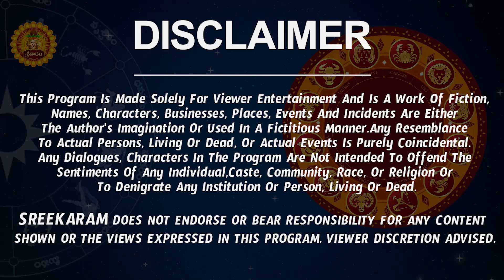స్త్రీ వల్ల అనుకూలత | Shukra Vakragathi 2023 | Shukra Sancharam Mithuna Rasi 2023 | Gemini Horoscope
స్త్రీ వల్ల అనుకూలత | Shukra Vakragathi 2023 | Shukra Sancharam Mithuna Rasi 2023 | Gemini Horoscope | Sreekaram

Watch Mithuna Rasi Shukra Vakragathi. Also Shukra Sancharam Mithuna Rasi 2023.

Here is Mithuna Rasi Shukra Transit. Check out Shyam Prasad Astrology in Sreekaram Channel.

 mithuna rasi shukra vakragathi, shukra sancharam 2023, shyam prasad astrology, vedic astrology, weekly horoscope